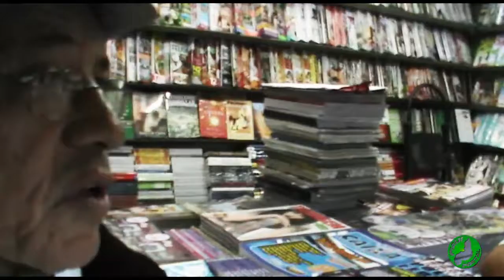Garrincha WebShow - Entrevista com Tomaz da banca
Tomaz lança nova banca de revista, para embelezar ainda mais a cidade de Teresina